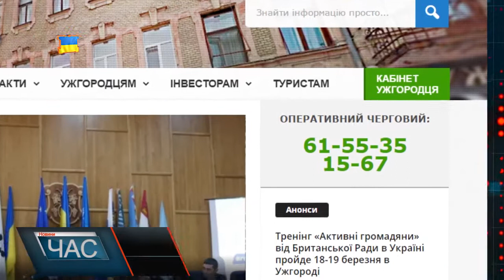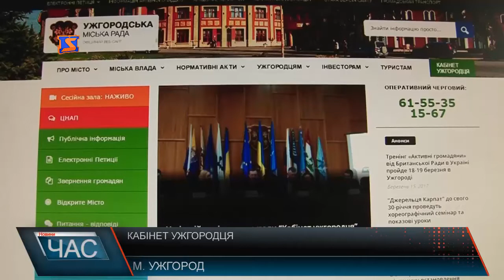В обласному центрі запрацює унікальний онлайн-сервіс «Кабінет Ужгородця»